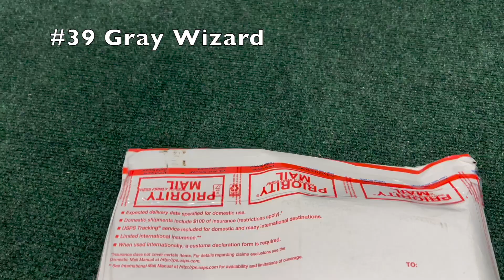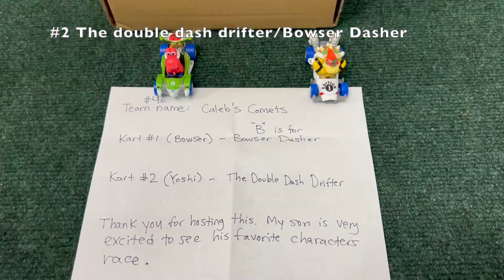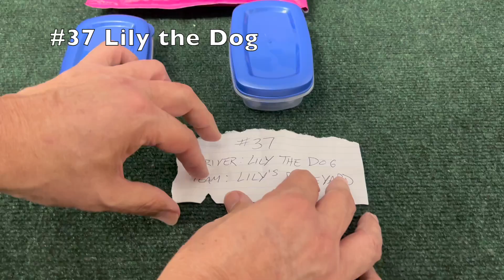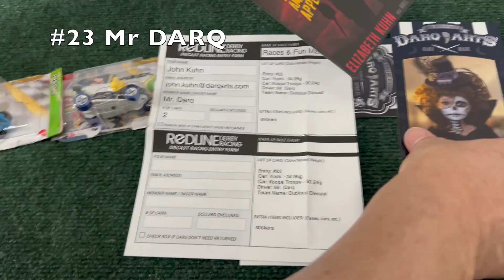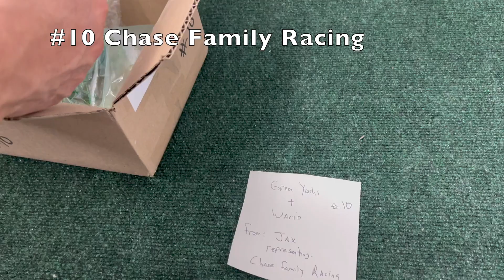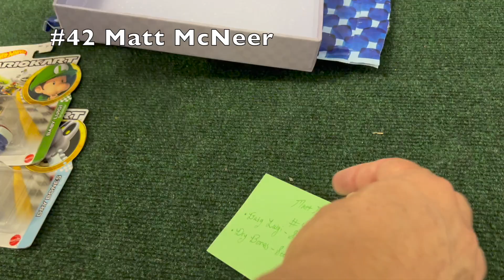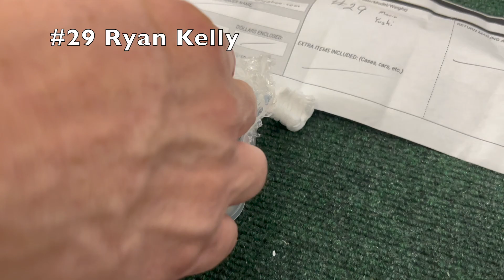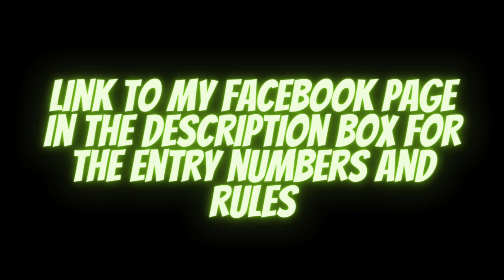Diecast Cars Racing | Mario karts Mail in Unboxing 2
In this Hot wheels diecast championship race you will see the best competition in a 4 lanes hot wheels track. remember this is a 13 and over diecast channel. stay tune for more in this hot wheels racing channel. diecast downhill racing and matchbox cars  and speed racer cars
go now to Diecast Racing TV to see a simultaneous diecast tournament race
mario kart race hot wheels rainbow road

augmoto track